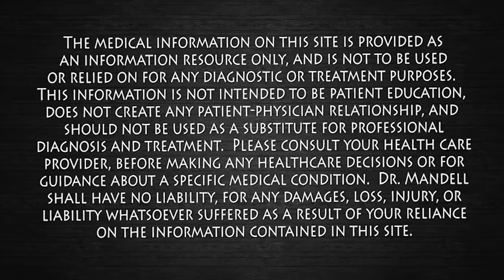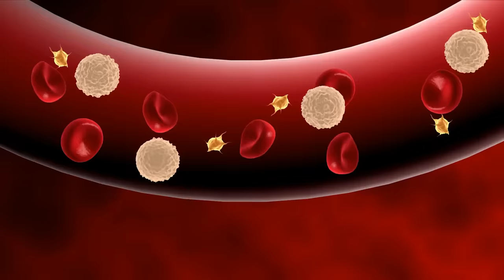The Best Time to Take OMEGA-3 to Clean Arteries & Prevent Heart Attack | Dr. Mandell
Omega-3 fatty acids are a type of unsaturated fatty acid that reduces inflammation throughout the body. Inflammation in the body can damage your blood vessels and lead to clogging of arteries causing heart disease and strokes. Omega-3 fatty acids may benefit heart health by decreasing triglycerides.